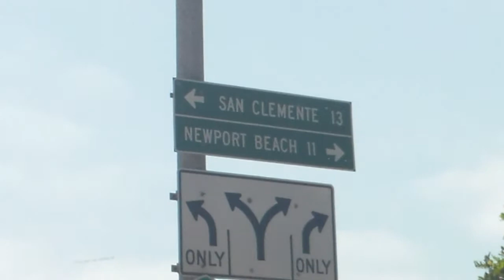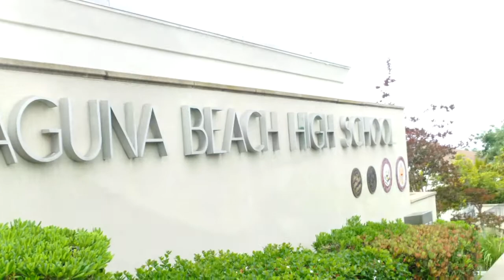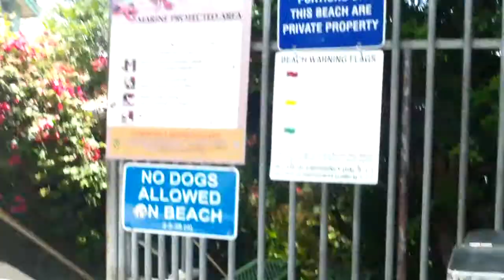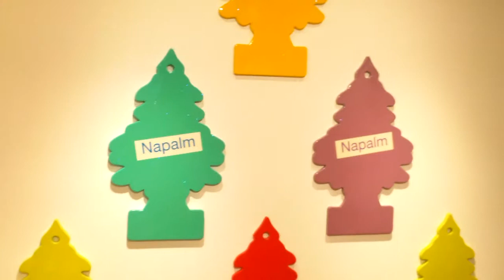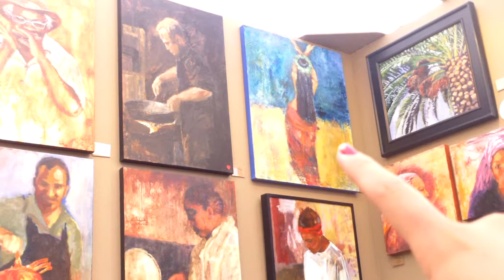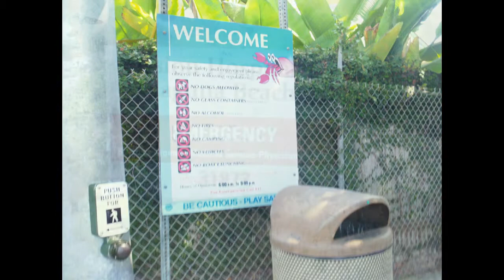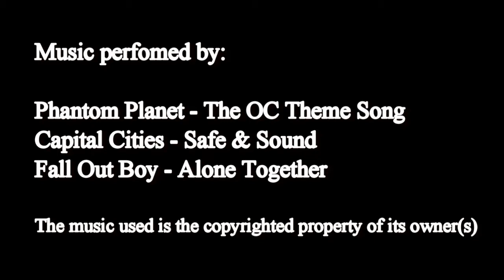California 7 3 2013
California here I come.

Music performed by:

Phantom Planet - The OC Theme song.
Capital Cities - Safe & Sound
Fall Out Boy - Alone Together

The Music used is the copyrighted property of its owner(s).